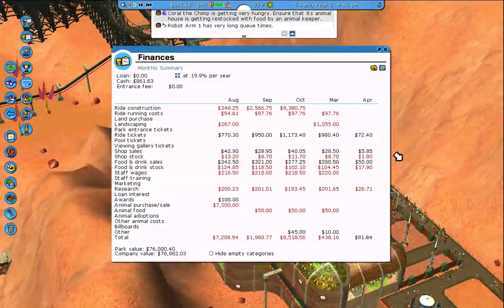5 - Roller Coaster Tycoon 3 - Fleshing out the Park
• Play with me! — [XBL] and [PSN]
• Store me! (free Dropbox storage)